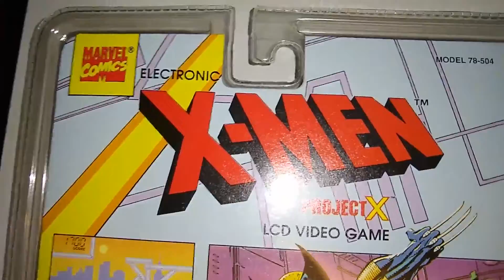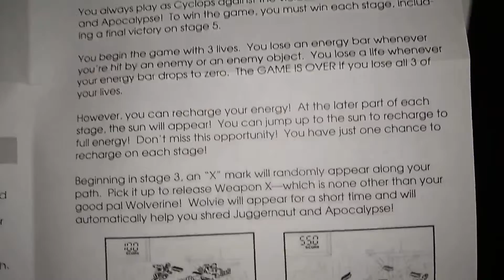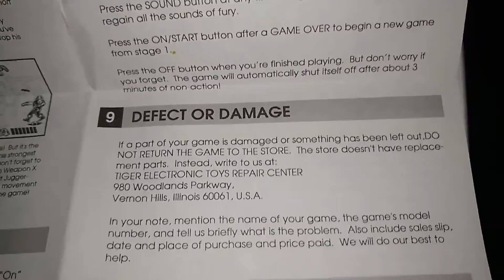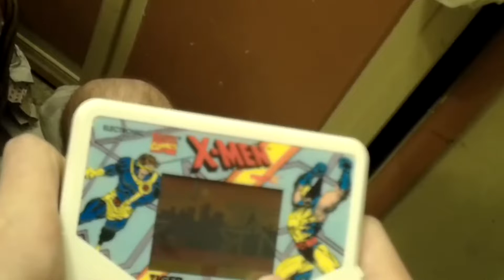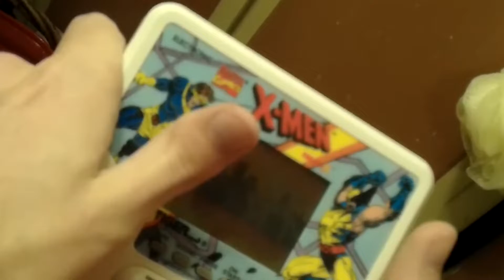Revisiting X Men Project X Tiger Electronics Handheld LCD Game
This time I have the packaging and manual, so you get to see it in all its glory!